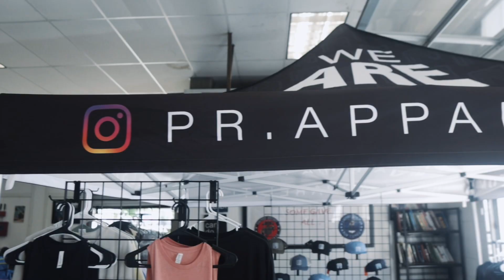Cinematic cross fit games 👀🎥